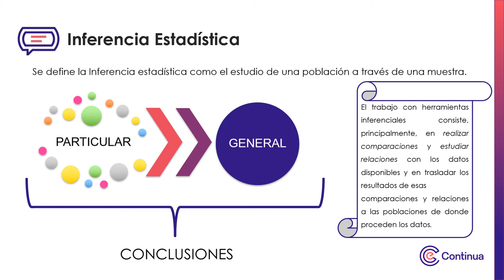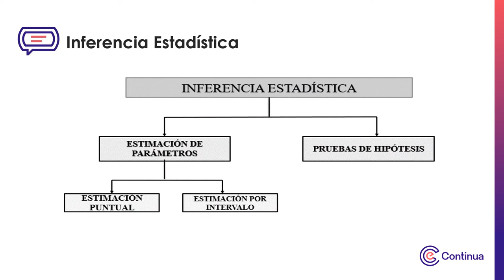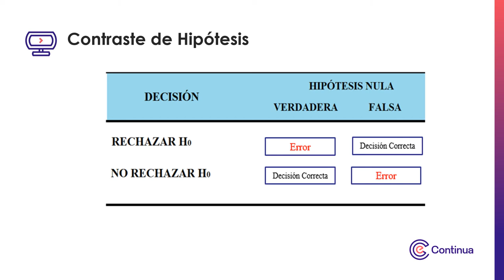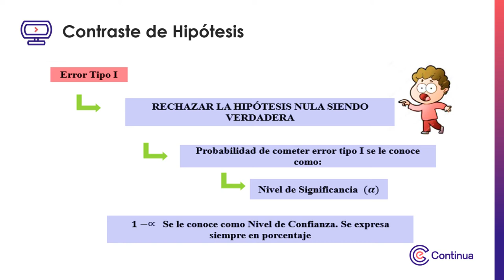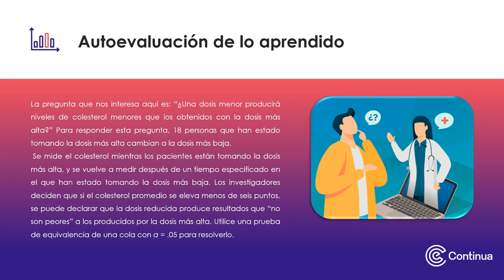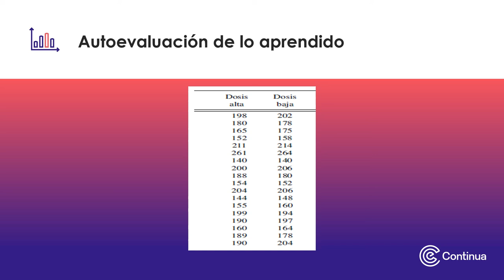Multimedia - Semana 2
Marco para el análisis de datos en salud